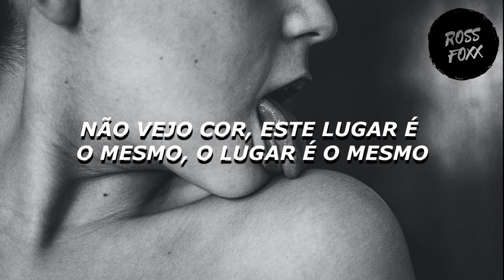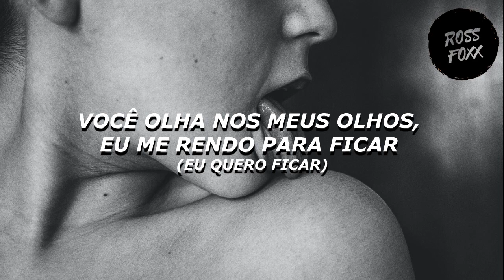Nevada - Lie To Me (feat. Mopiano, ORKID) (Tradução)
Photo: richard-jaimes-O9ma3bDyBB4-unsplash